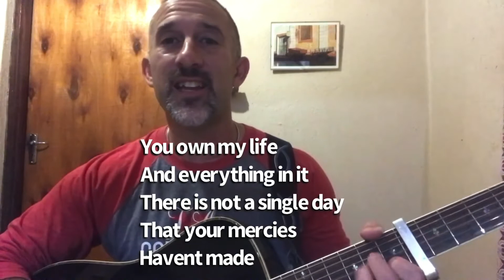NEW Christian WORSHIP Song 'Psalm 19' with ORIGINAL Singer Songwriter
Thanks for checking out this NEW Christian WORSHIP Song 'Psalm 19' with ORIGINAL Singer Songwriter Ian Kristofer

The scripture verses that inspired this NEW ORIGINAL WORSHIP Song along with the lyrics are in the video for you to enjoy!

If you are an aspiring worship leader or singer songwriter and need a bit of help starting your songwriting we have a new resource out on Skill Share.

Ian and his whole family have been serving as full time missionaries in Africa with YWAM since early 2015 and you can follow their journey as well on YouTube @ Compelled Ones

spotify- Ian Kristofer or Cam and Ian
Itunes- Ian kristofer  or Cam and Ian